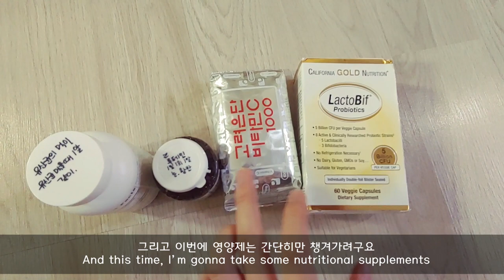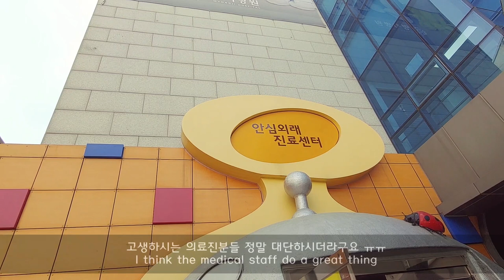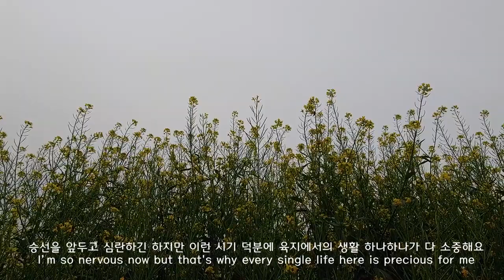항해사휴가S1Ep76 맥시멀리스트 삼항사의😂 승선 준비 The MAXIMALIST 3rd officer's way to prepare for onboard 항해사일기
🎀BGM

+wait for me by ben bostick
+Et Voila